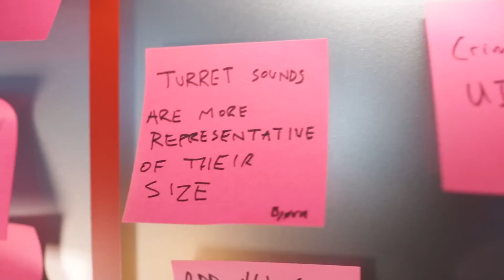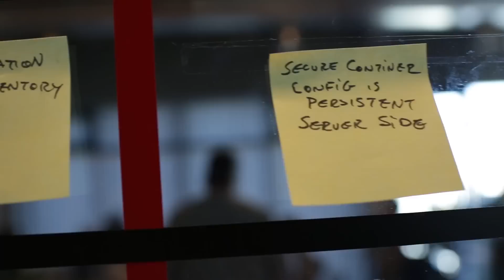EVE Online: Retribution In Development Trailer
In the latest 'In Development' videos, CCP Ripley takes us on a tour of the CCP offices in Reykjavik and introduces the EVE development teams and what they will be delivering for EVE Online: Retribution on December 4th.